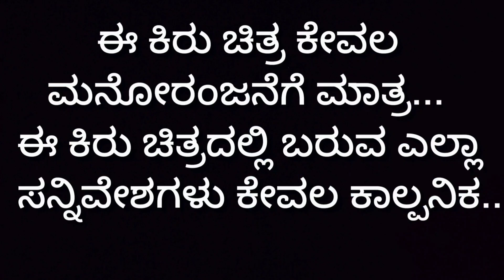ಟೈಮ್ ಪಾಸ್ ಮಲ್ಲು ಉತ್ತರ ಕರ್ನಾಟಕ ಕಾಮಿಡಿ ವಿಡಿಯೋ@lapangraja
Uttar Karnataka#MALLU RMD#COMEDY VIDEOS

ARTIST

MR KICCHA
MALLU RMD
NS NAGAU.      .. EDITOR.  MALLU RMD

CAMERAMAN.      MR KICCHA. .NS NAGU

DIRECTION.  MALLU RMD. ..

UTTAR# KARNATAKA COMEDY VIDEO

MAALLU RMD .